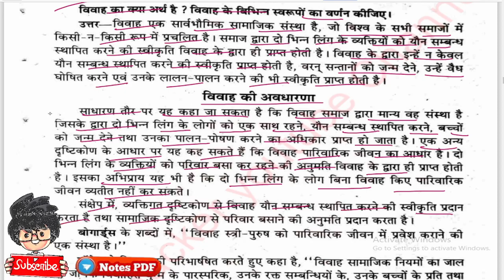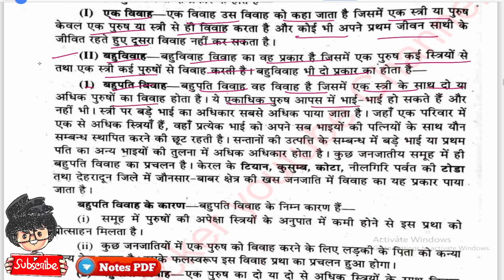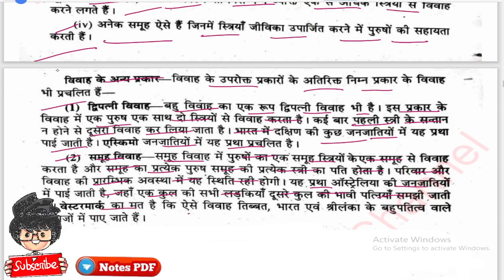विवाह की अवधारणा, विवाह का क्या अर्थ है, BA 1st Semester Sociology, important question 2022